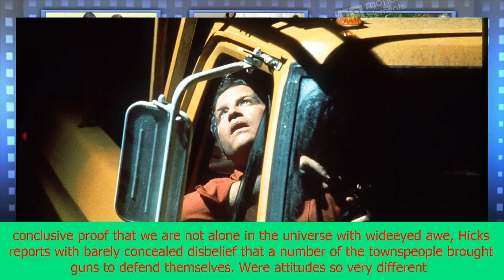Is the big-hearted spielbergian sci-fi of close encounters dead? | CNN latest news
Is the big-hearted spielbergian sci-fi of close encounters dead?